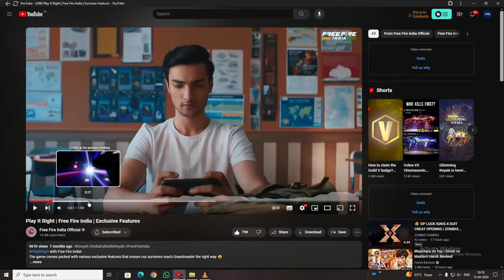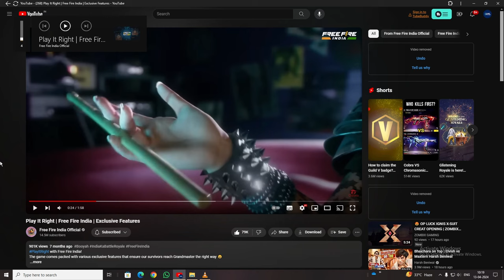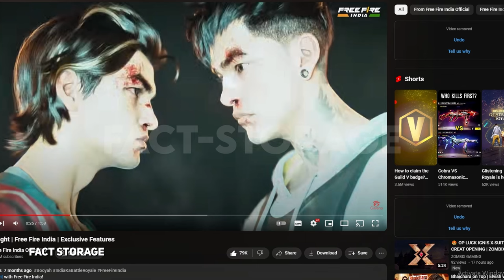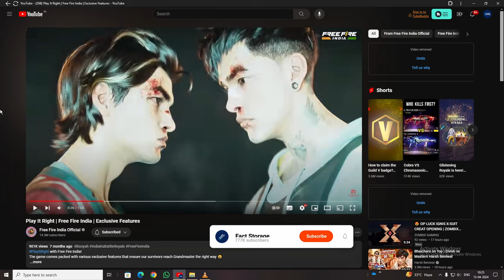FREE FIRE INDIA TRAILER CLIP LEAKED !! | FF INDIA BIG GOOD NEWS | FREE FIRE INDIA NEW LAUNCH DATE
free fire india trailer leak
ff india trailer leaked
free fire india new trailer
free fire india launch news
free fire india confirm date
free fire india launch confirm date

1.Garena Free Fire Indonesia Live
2.Garena Free Fire Brazil Live
3.Garena Free Fire Brasil Live
4.Garena Free Fire India Live
5.Garena Free Fire Singapore Live
6.Garena Free Fire Thailand Live

👇👇 MY GAME INFO 👇👇
•NAME - FACT-STORAGE
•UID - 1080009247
•GUILD - FST•ESPORTS

Scripting - Mohtaram
Editing - Mohtaram